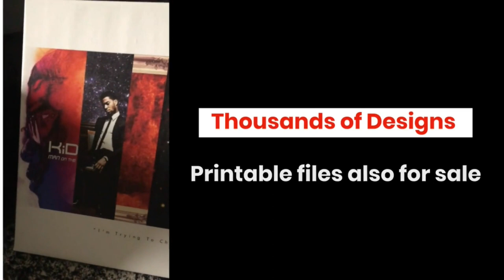Heron Preston Does Collab With Bape That Takes Them Back To The Old Days : Lookbook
Bape teams up with Heron Preston to create a blast from the past collaboration, that takes us back to what Bape used to be.

If you're a fan of the channel then you know I am no fan of all the streetwear collabs that have proliferated the game lately, but this one seems to be a bit more apt, not to mention provides some pretty nice looks.

I'm Nate the great from Takeflight214.com and in today's update we'll give you all the info on the upcoming collection and show all the photos of the up coming team up.